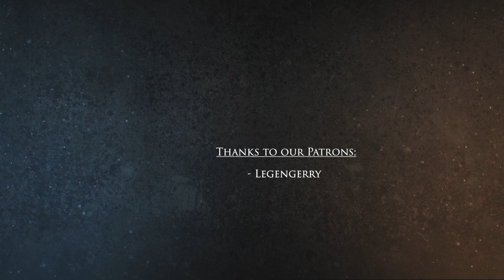Letter of the Conqueror - Chapter 2 - Read by Dawson Ehlke - Storytime